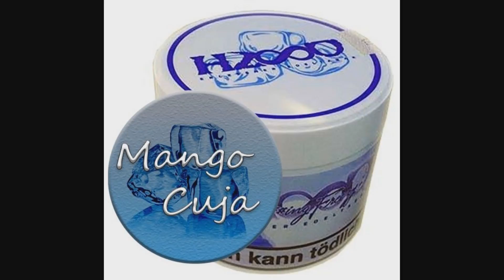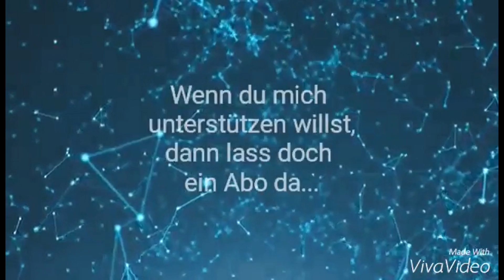Hasso Fucking Freezy - Mighty Mangocuja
Heute zeige ich euch mal einen Hasso Fucking Freezy einer der neueren Sorten von Hasso Tobacco von KC Rebell. Mit dem Geschmack Mighty Mangocuja. Ich wünsche euch viel Spaß bei diesem Video. Euer SkippyShisha.